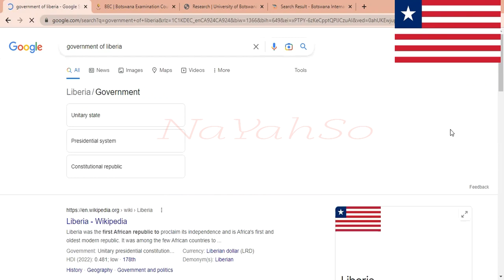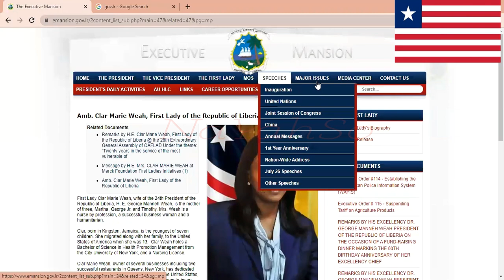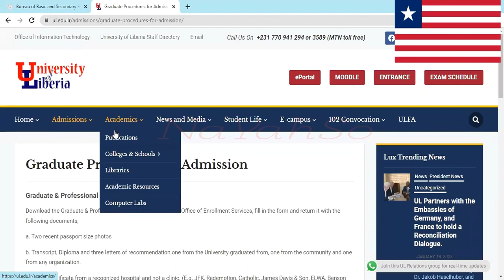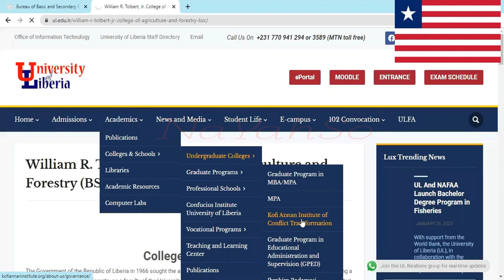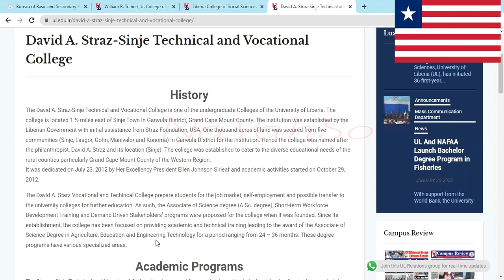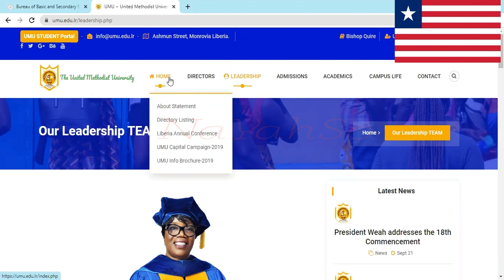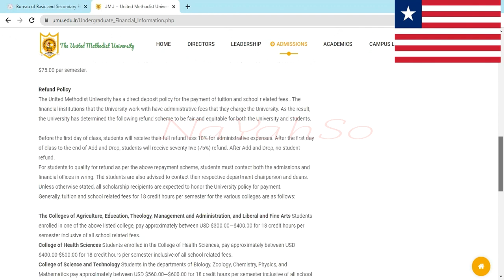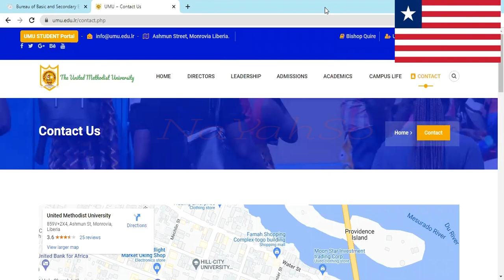Study in Liberia - Ministry of Education website & University.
Thinking of studying in Africa? Join us on a visit to the Ministry of Education and Liberian University websites.

Why spend thousands, tens of thousands, hundreds of thousands studying in cold climates! Its YOUR time, study in the beautiful continent of AFRICA.

Delivering internationally recognized high quality education; that recruiters from many other parts of the world including USA, Canada, Europe, Caribbean, Australia and any many other regions value, and make trips to Africa to recruit African educated and trained professionals for their countries.

Get a brilliant top class education; sample the food, music, culture, landscape, sunshine; whilst being kind to your wallet.